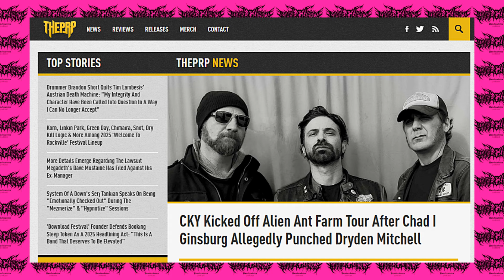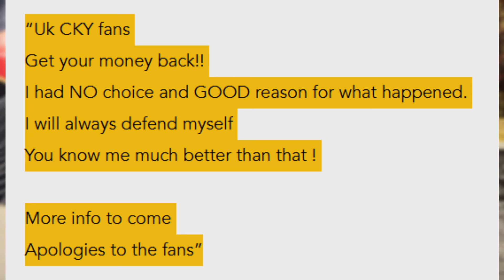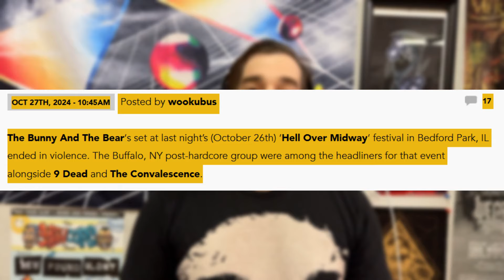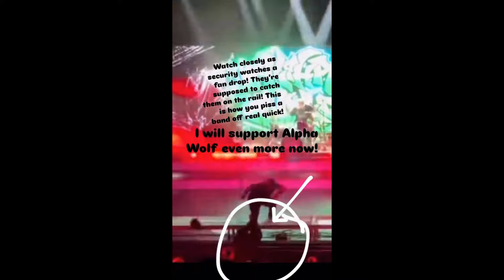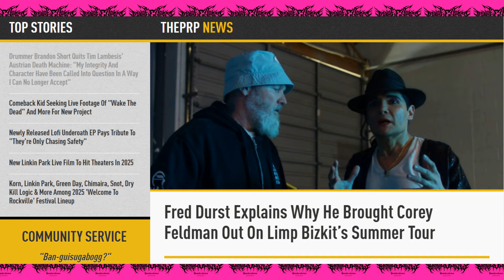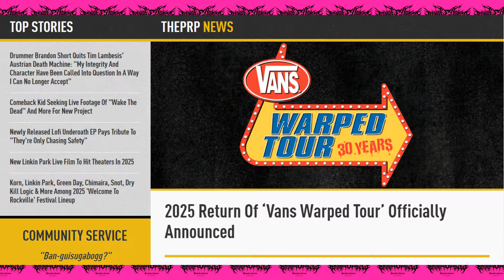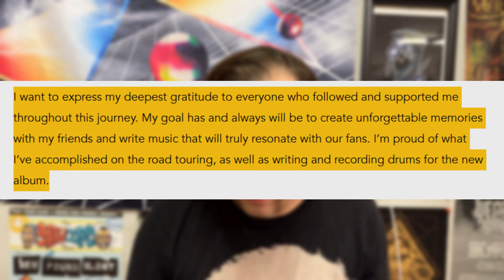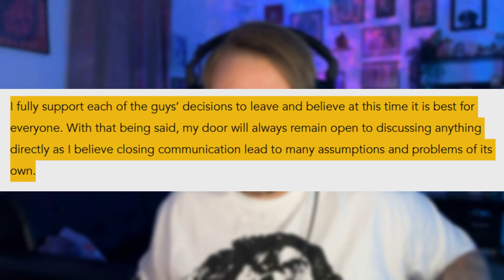Cory Feldman vs Fantano, Alien Ant Farm vs CKY, Tim Lambesis vs Everyone - Metal is Cringe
Whats up bandecfolks welcome back to Metal Is Cringe, your show for all the weird and wild stories happening in the underground music scene.  On todays episode, The Singer Chad Ginsburg punches the singer of Alien Ant Farm Dryden Mitchell, Alpha Wolf gets into an altercation with venue security, The Bunny The Bear is attacked by venue audio engineer, Fred Durst explains why he took Cory Feldman on tour and we touch on the beef with Anthony Fantano of the needle drop and his review of angelic 2 the Core, Warped Tour Returns, and of Course we go in depth on the mass exodus of As I lay Dying, as Tim Lambesis is left as the only remaining member.

What did you think? Leave em in the comments below, we read em all.

CHAPTERS
0:00 Intro
0:31 CKY vs Alien Ant Farm
12:36 The Bunny The Bear attacked by audio engineer
16:13 Alpha Wolf vocalist pulled off stage by security
20:27 Cory Feldman on Limp Bizkits Loserville Tour
26:32 Warped Tour Returns
28:35 Everyone Quits As I Lay Dying
43:10 Outro

All videos on this channel are authentic and unpaid, we do not and will never take money from artists to review and showcase their music. If you like what you saw today and want to help us financially. Thank you for supporting 2 best friends who love underground music.

Got a band and want us to check out your video?